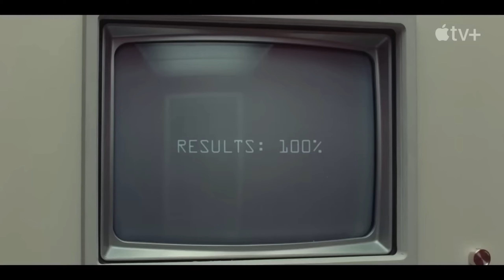FINGERNAILS Trailer (2023).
FINGERNAILS Trailer (2023) Jeremy Allen White, Jessie Buckley, Riz Ahmed